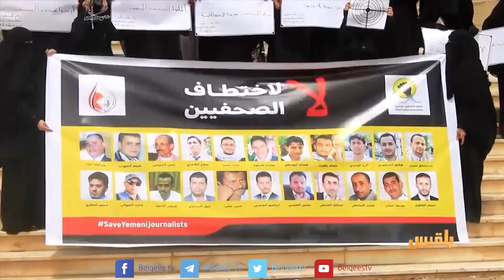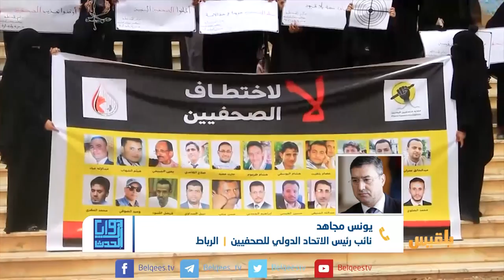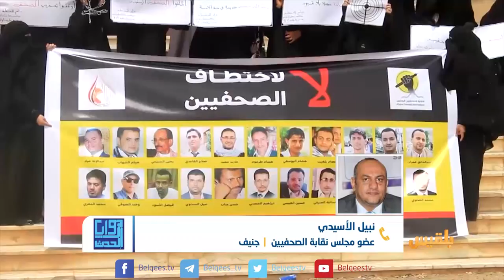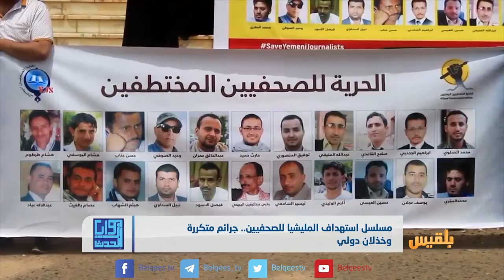زوايا الحدث | مسلسل استهداف المليشيا للصحفيين.. جرائم متكررة وخذلان دولي | تقديم: وجيه السمان